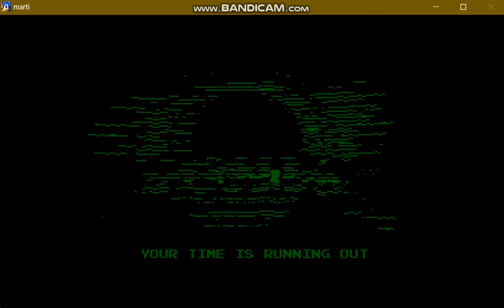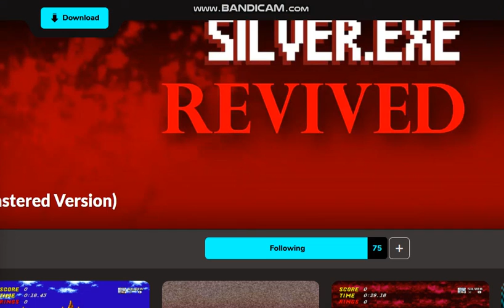Sonic.EYX (Failed)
USE THE ARROW KEYS TO MOVE

PRESS Z TO JUMP
EDITABLE ROM v2 WIP.

Editable ROM v1 originally made by Kaua16 & Cloudyjolt

Editable ROM v2 WIP by: The Editable dev team

The Editable dev team:
Director & Artist: